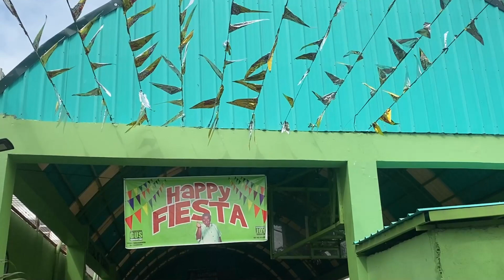Congressman Gus Tambunting attends Fiesta Mass at Purok 7 Bicol Region, Barangay Moonwalk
At the Fiesta mass ng Bicol Region Brgy. Moonwalk Viva Pit Sr. Sto. Nino. Happy Fiesta! Viva Santo Nino!!!💚💚💚

     - BF Homes
 @Madelyn Centeno Malana - Ponce
     - Sunvalley
     - Don Bosco
 @Rhoda Encina
     - Marcelo
     - San Antonio
 @Ana De Asis Patriarca
     - Moonwalk
 @Dorindana Sirenas
     - Merville
 @Michelle Siguan Lumibao
     - Special Projects
     - Infra Concerns
     - Others

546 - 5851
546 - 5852